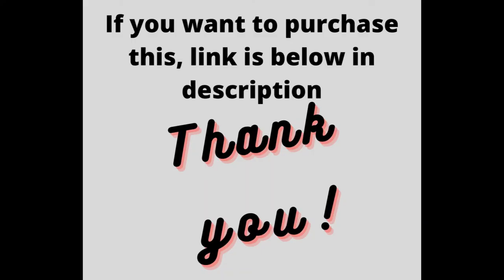Review of Apple Barrel Acrylic Paint in Assorted Colors 2 oz, 21484, Admiral Blue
CONVENIENT SIZE - This Apple Barrel Acrylic Paint comes in a versatile 2 oz size that is great for basecoating, stenciling, and so much more
FUN FINISH - This brilliant acrylic paint dries to a matte finish - perfect for a variety of arts and crafts!
BRIGHT COLOR - Grab your acrylic paint brushes and add this fun, bright acrylic paint to all your DIY projects
USE ON MULTIPLE SURFACES - Use Apple Barrel Acrylic Paint on a variety of surfaces such as wood, paper, canvas, Styrofoam, paper mache, and so much more
EASY CLEAN UP - Clean up is easy with this acrylic paint! Simply clean up while wet with soap and water
MANUFACTURING - We proudly manufacture Apple Barrel Acrylic Paint and Acrylic Paint Sets in the USA
FORMULA - Apple Barrel is a non-toxic and water-based formula, great for crafting with all ages. Expand your art supplies with this fun brand!

Link to purchase